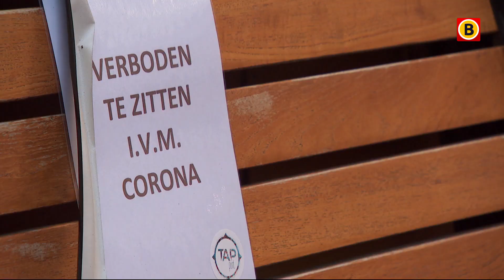Horeca sleept de Staat voor de rechter | Omroep Brabant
Koninklijke Horeca Nederland pikt het niet langer en stapt naar de rechter om een snelle heropening van de horecazaken af te dwingen. Ook willen ze een beter steunpakket. Al het Brabantse nieuws volgen?